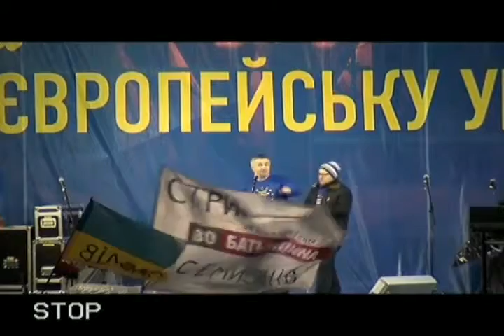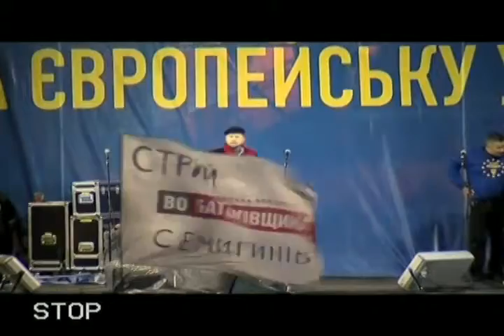20131225 200656 Spilno tv2